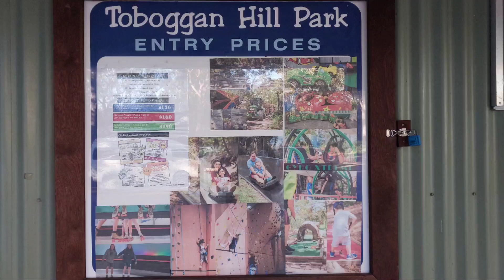Toboggan Hill Park